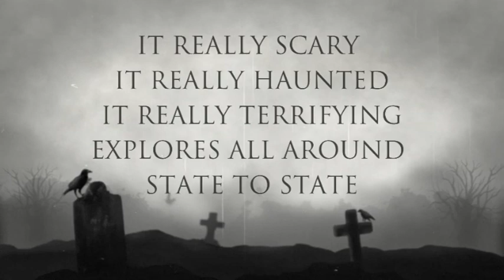HAUNTED THE WITCH TOWERS ( CRAZY AT NIGHT )